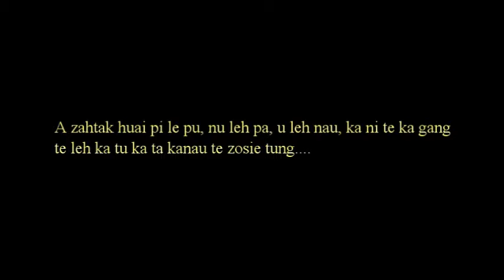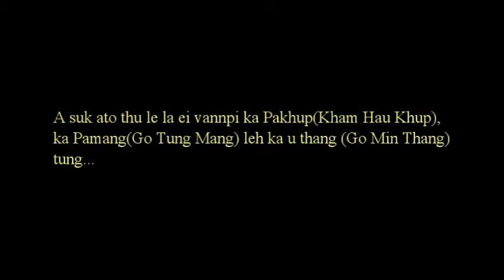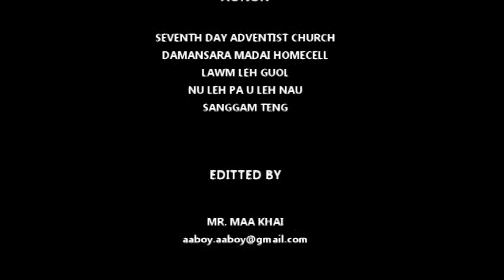NAU MINPHUO NA (TG. THANG SIAN LIAN) 3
PU. ZA LANG
PU. SUAN ZA NANG
PU. LANG ZA KHAM
PU. NANG ZA GO
PU. KHAM KHAN THANG
       KHAM KHAN THANG TAPA

PA. MANG LIAN KHAI
NU. ZAM NGAIH NUAM TE TAPA
TG. THANG SIAN LIAN

TOPA EI PIEK THUPHA AHI TAPA MANPHA, 23 AUGUST 2014 IIN, SUNGAI BULUH HOSPITAL (MALAYSIA) AH NITAK LAM 3.54PM IIN TOPA EIKEPNA TAWH OPERATION IIN ANG SUOK KHIE THEI AA, TUABEK THAMLO IIN TU'N NAUMINPHUO NA LEH LUNGDAM KONA TE CIDAM LUDAM TAK IIN NEITOTO THEI IHI MAN IIN, TOPA EIKEP NA, EI CINNA LEH EI THUPHA PIEK, EITE AA DING IIN KICING IIN SIMTAK MAMA HI CI TAWH TOPA TUNG AH LUNGDAM KO KAWM IIN TECI KANGPANG MASA HI.

LUNGDAM'NA LIENPI TAWH
MR. MANG LIAN KHAI (MAA KHAI)
MALAYSIA(SHORTLY)